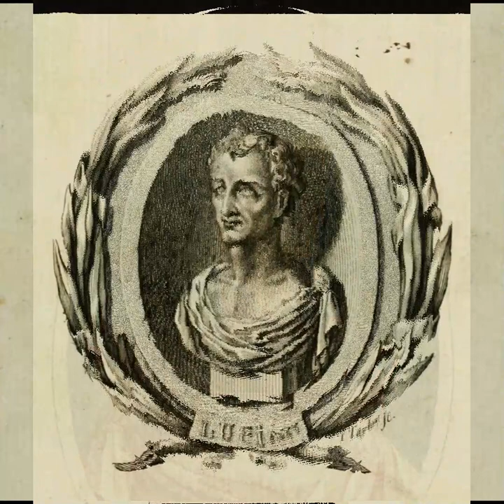Lucian's True Story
Lucian's True History

Translated by Francis Hickes
Illustrated by William Strang, J. B. Clark and Aubrey Beardsley

Introduction by Charles Whibley

Originally published with the Greek text in 1894

The Project Gutenberg e-book of a True Story, also translated as True History, is a long novella or short novel written in the second century AD by the Syrian author Lucian of Samosata.

(Images generously made available by the Internet Archive)

MP3 narration created with online-convert.com and-or Zamzar online file conversion (zamzar.com)

Video created using Clipchamp online video editing tool